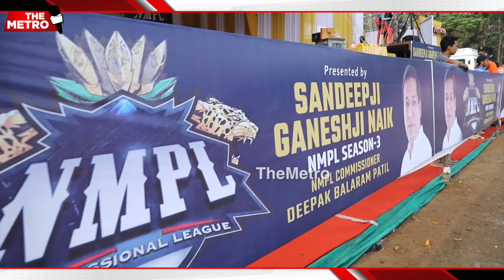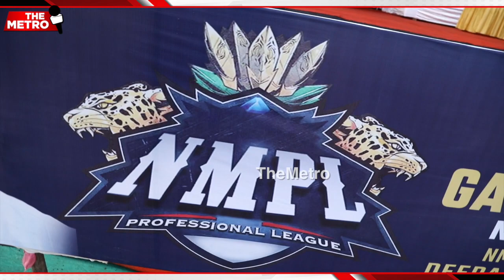Ganesh Naik inaugurates NMPL Season3, says from game players will learn how to accept wins & defeats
The Navi Mumbai Premier League 2021’s inaugural ceremony was organised at Koperkhairane today. Airoli MLA Ganesh Naik inaugurated the NMPL’s Season 3. The NMPL as emerged as one of the powerful leagues of any city. Ganesh Naik said, “I am confident that the NMPL will train players to play at state and national level. And I hope all players learn from the sport; the power of unity; how to take victories with humility and build strength for defeats.”